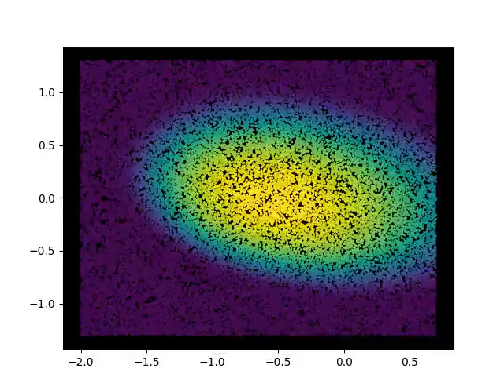tensorbrot #3 fractal Tensorflow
just like potato sprouts :)